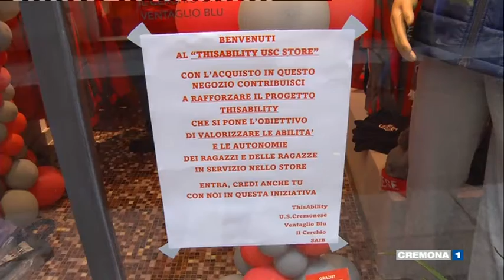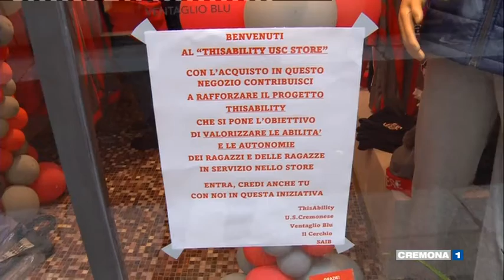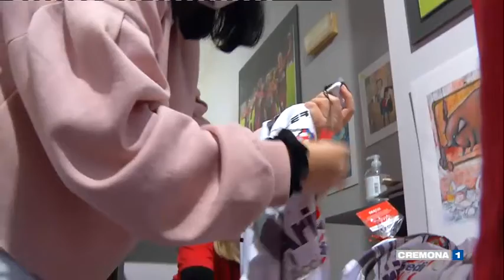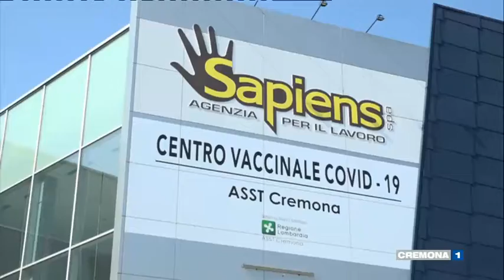GLI ALTRI SIAMO NOI del 24 novembre 2021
Puntata 2 trasmessa mercoledì 24 Novembre 2021

puntata 2
Gli altri siamo noi        Una Produzione    Cr1 Communications Srl         a cura di  Cristina Coppola      con la collaborazione di  Andrea Colla        hanno partecipato  Alessandro Corbari, Christian Perego, Benedetta Anselmi, Debora Palzarini, Paola Minardi, Claudio Bodini, Benedetta Basola, Antonella Laiolo, Marilena Antonioli Paloschi, Giulio Ferrari, Michela Petracco        Riprese e montaggio  Antonio Scala    Si ringraziano   Thisability, Siamo Noi, Comune di Cremona, Premio bontà Lidia Bittanti    Progetto Grafico  Fabio Zanardi          Tutti I Diritti Sono  Riservati   Cr1 Communications Srl 2021